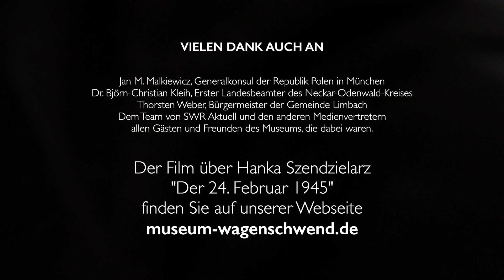Premiere! Unser Film! Hanka! und "Der 24. Februar 1945"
Eigentlich hatten wir dem polnischen Generalkonsul in München nur schriftlich davon berichten wollen, dass wir jetzt monatelang an einem Film gearbeitet haben, in dem es um eine polnische Zwangsarbeiterin in Wagenschwend Ende des Zwweiten Weltkriegs geht. Und dass der Film jetzt fertig ist. Und was macht der Generalkonsul? Kommt höchstpersönlich spontan nach Wagenschwend im Odenwald, um sich als einer der Ersten unseren Film anzuschauen. Er war begeistert! Seid Ihr es auch? Schaut mal hier auf unserer Youtube-Seite oder da findet Ihr ihn! Frisch aus dem Rechner, nach vielen Monaten Arbeit!